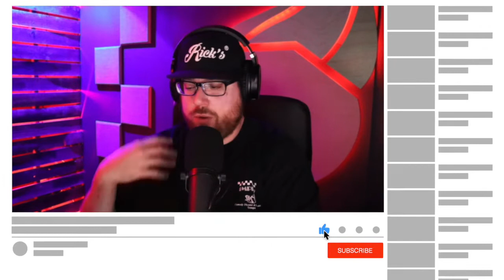Gay Comedian REFUSES to Perform for Charity!?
Patrick offers gay shit-kicking comedian Thai Rivera $1000 to a charity of his choice simply for doing a podcast interview or performing standup comedy at a benefit show. Will Thai let his pride stand in the way of simply doing what he says he's awesome at for charity? Will he REFUSE to help a worthwhile cause just to save his ego?